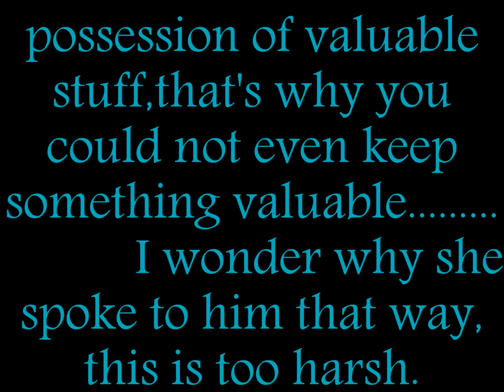BBNaija 2018:Cee-c blasts Tobi